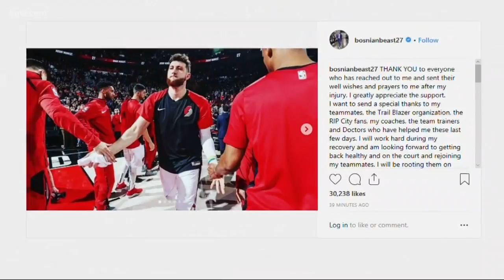Nurkic thanks Blazers fans for support